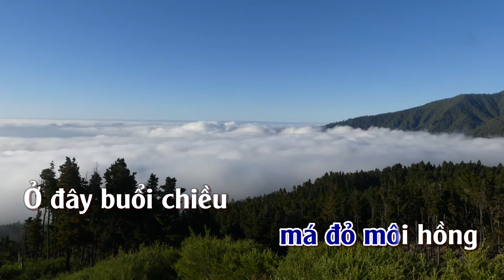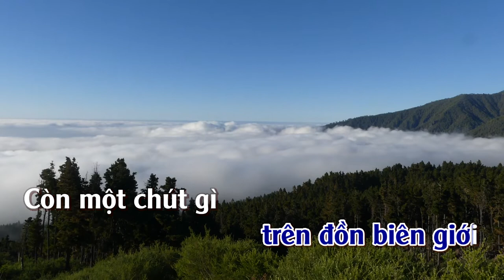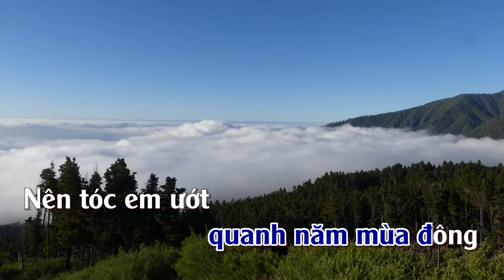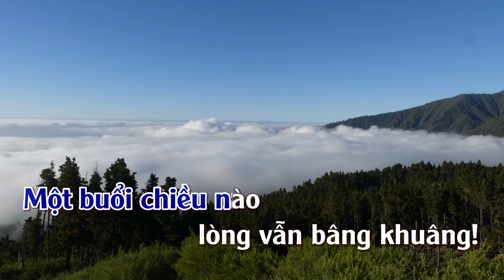Còn Chút Gì Để Nhớ | Karaoke | Tone | Nam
Còn Chút Gì Để Nhớ